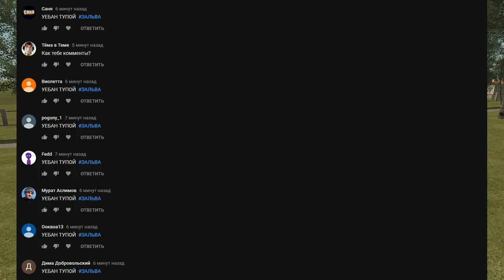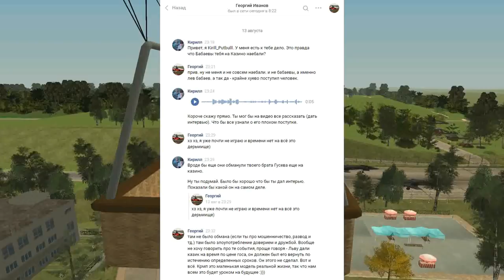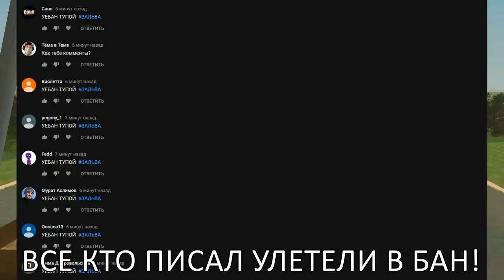🔥CRMP AMAZING RP - САМЫЙ ГЛАВНЫЙ НА*БЩИК НА СЕРВЕРЕ | ОБМАНУЛ ДРУГА НА КАЗИНО!